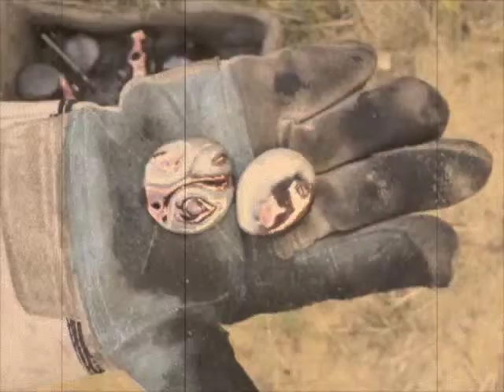Plener Wolnej Grupy Ceramika w Orońsku 2012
zdjęcia prac uczestników pleneru